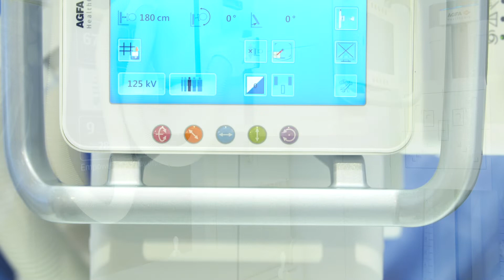Interview Frank Barzen European Hospital (german_speaking)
Interview with Frank Barzen, Head of Marketing & Pre-Sales Europe, at ECR 2019, Vienna explaining the latest innovations of Agfa's Radiology Solutions portfolio.